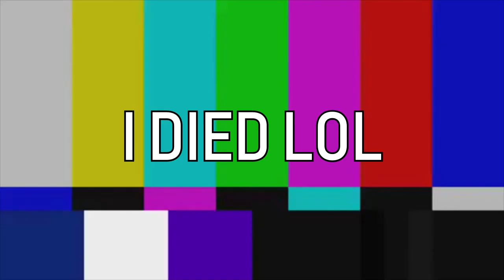The Tarkov Pea-Shooter: AKS-74U Fun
Doing the Punisher questline is rough, I can't believe this is the first time I actually beat that scav boss either!